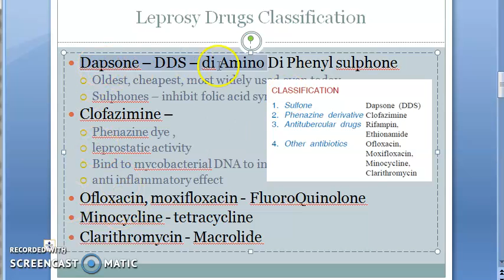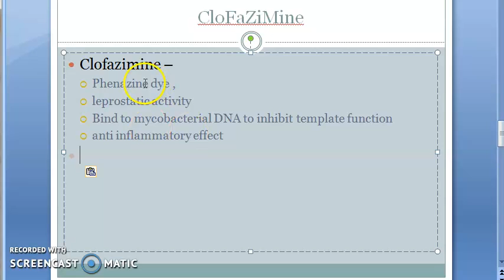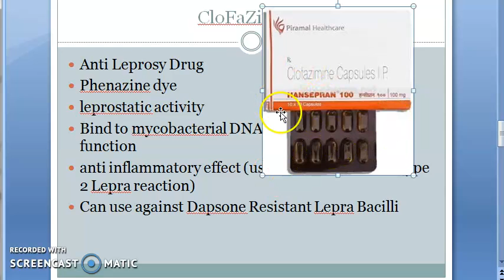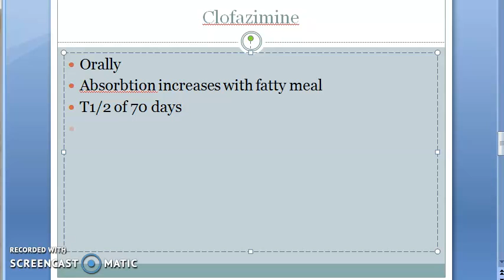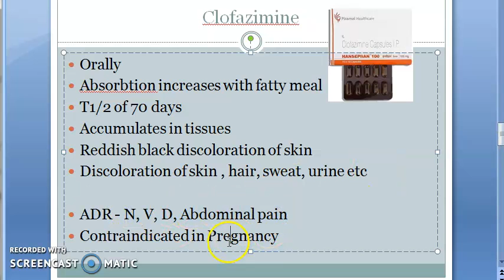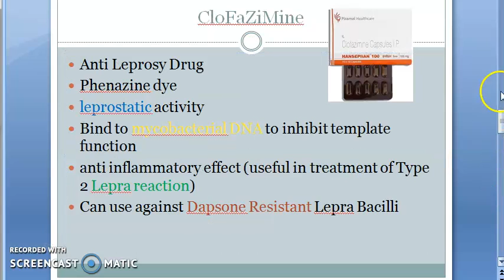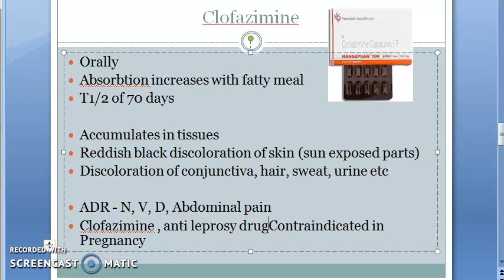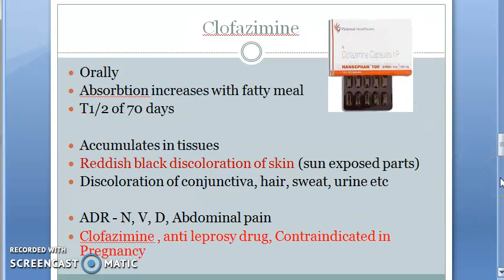Pharmacology 770 b Dapsone Clofazimine Treatment Anti Leprosy MDT Multi drug therapy rifampicin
0:00 Dapsone
1:35 Clofazimine
6:30 MDT Multi drug Therapy - now all 3 drugs are given for Pauci and Multi Bacillary